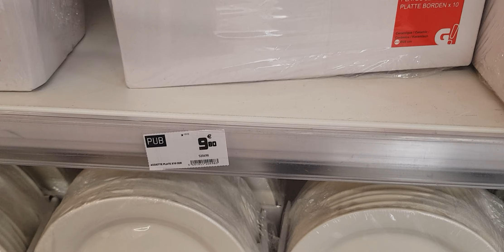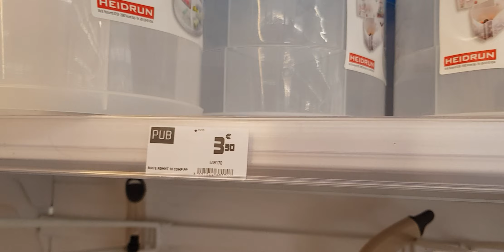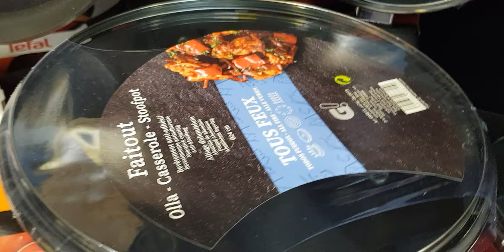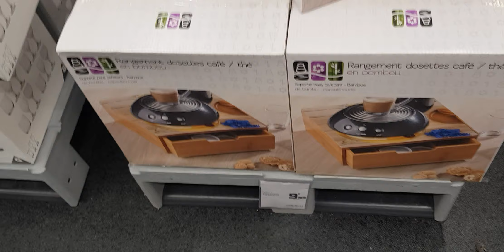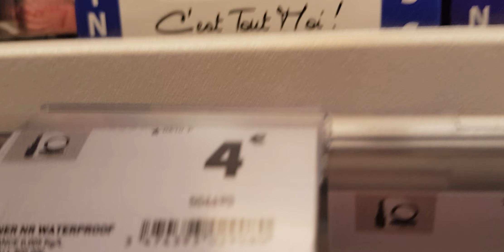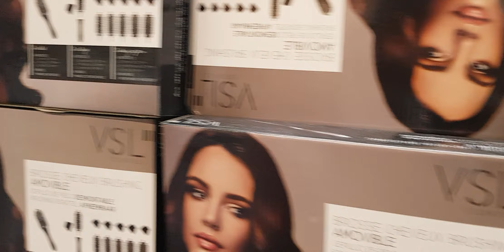MES COURSES A GIFI